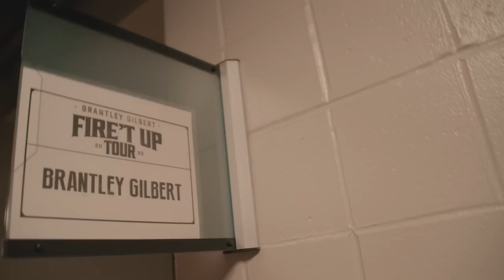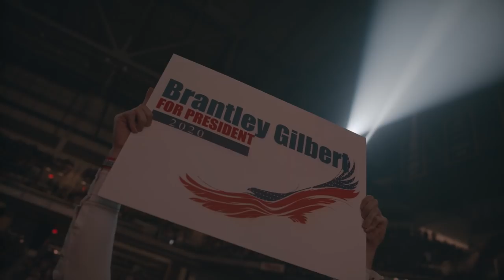Brantley Gilbert | "What's wrong with my shirt!?!"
Moline IL + Highland Heights KY

Been one hell of a weekend out on the firetuptour so far. But we’re just getting started bgnation.